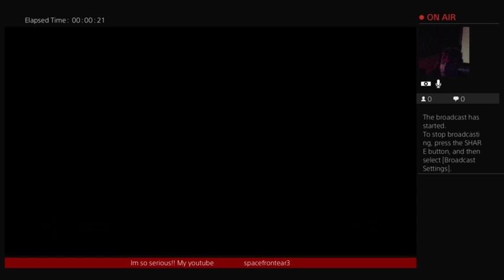GOD OF WAR!! about mid story, back to the mission💪👊🖕.. 💪😈✨@xlcbaby1